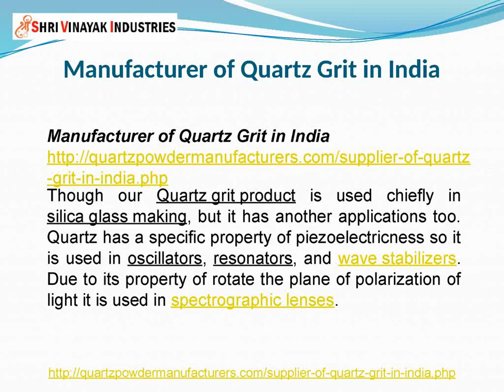Manufacturer of Quartz Grit in India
Shri Vinayak Industries is the foremost supplier, exporter and manufacturer of Quartz grit, Quartz Powder, Ramming Mass, Talc Powder, Feldspar, calcite, calcium carbonate and silica sand in India. We do provide authentic quality of Quartz Grit. We are proving ourselves very promising and dedicated supplier and manufactures of Quartz Grit from many years. Our industry is growing day by day nationally as well as globally.
We can say that we are very noteworthy supplier and manufacturer of quality Quartz Grains. Shri Vinayak Industries always considers high purity traits so that we can process Quartz Grit of excellent quality. Features of our Quartz Grit product is its fine color, good crystal habit, Hardness and good indicators.
Shree Vinayak Industries follows strict quality measures and never compromises with the quality of our quartz sand product. Our product go through many quality measure, after that we obtain purest form of Quartz Grit. Our product is very suitable in compost mixtures like chrysanthems cacti and alpines etc. We have superior range of quartz grit and our ranges are very admired by our clients.
Though our Quartz grit product is used chiefly in silica glass making, but it has another applications too. Quartz has a specific property of piezoelectricness so it is used in oscillators, resonators, and wave stabilizers. Due to its property of rotate the plane of polarization of light it is used in spectrographic lenses.